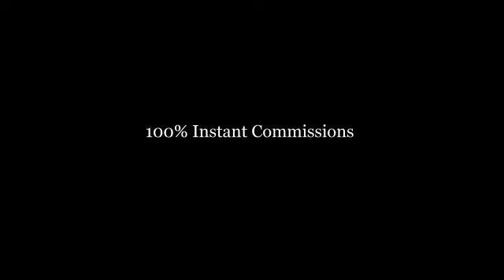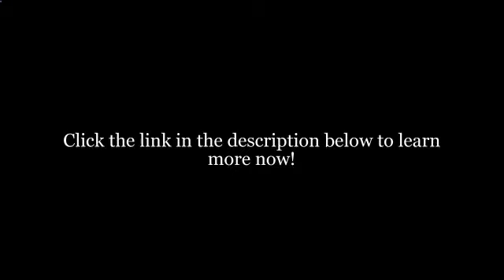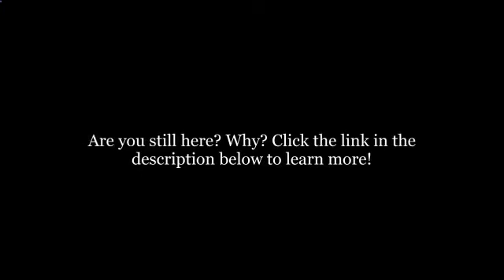Easy Copy & Paste system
100% Instant Commissions

 Monthly Residual income

 Low entry cost